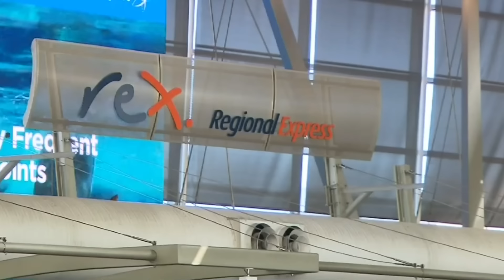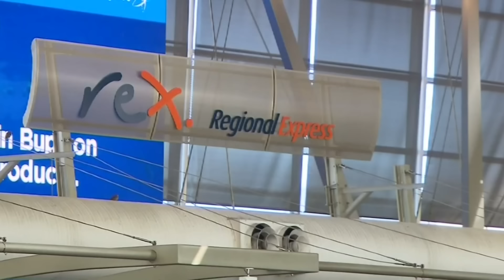TIN ÚC CHÂU 1PM 23-08-2024 - Đề xuất thay đổi về lương hưu cho cha mẹ nghỉ thai sản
1. Chiến dịch truy quét các trường cao đẳng “ma”
2. Đề xuất thay đổi về lương hưu cho cha mẹ nghỉ thai sản
3. Cơ quan giám sát người tiêu dùng đang theo dõi sau vụ sụp đổ của Bonza và Rex
4. IGA giảm giá cho khách hàng thanh toán bằng tiền mặt
5. Thêm 4 công ty xây dựng sụp đổ trong 1 ngày
6. QLD: Thêm một công nhân tử vong tại mỏ Byerwen
7. Sydney: Hai người bị thương sau khi máy bay hạng nhẹ rơi tại Bossley Park

6:00PM & 8:00PM từ Thứ Hai - Thứ Sáu và 1:00PM Thứ Bảy